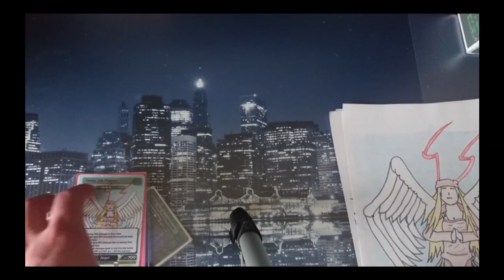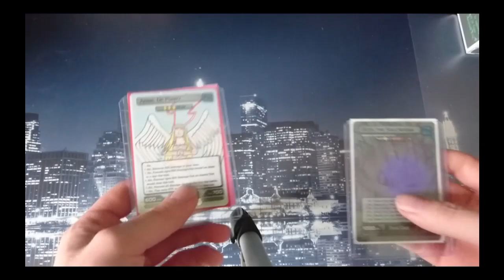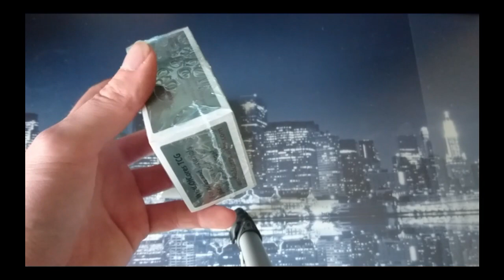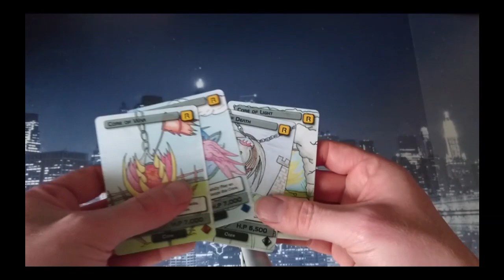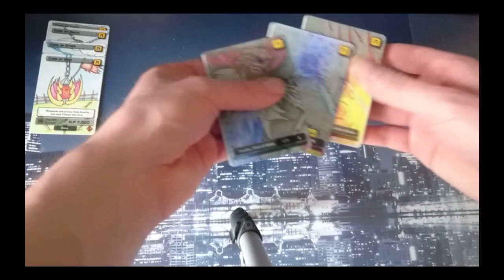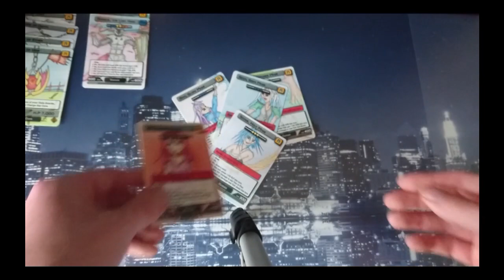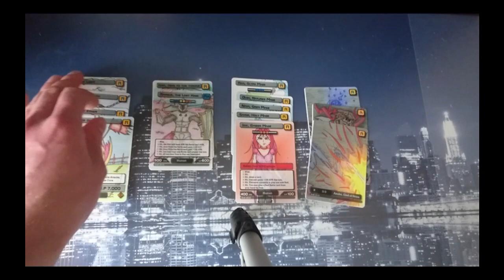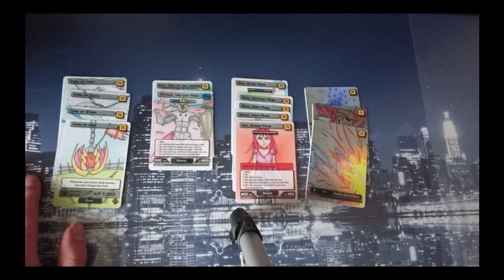NEW Competition and Recent LIVESTREAM Winners! Wrath of Cores Homemade TCG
Hey all! Here's a list of winners from the livestream and also some extra goodies to give away =D
Deadline is 1st of July 2017
Hand drawn art and matching themes stand a better chance of winning!